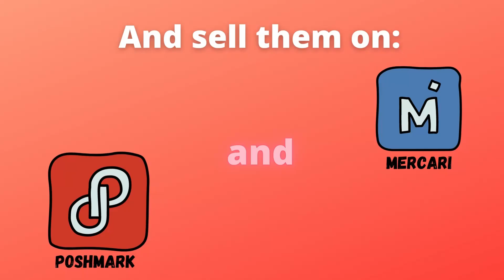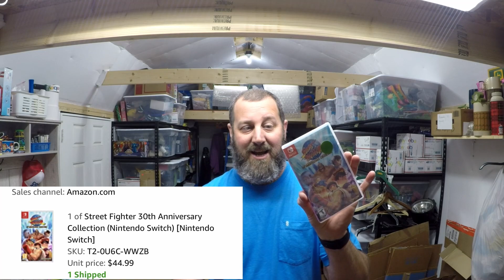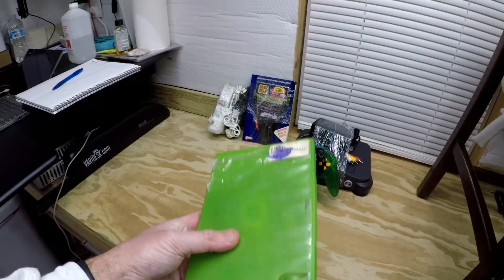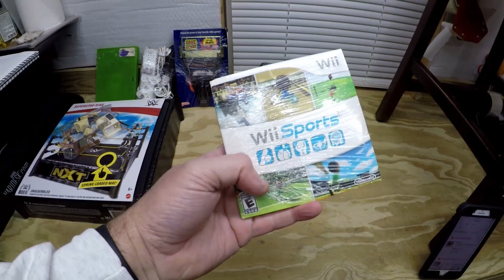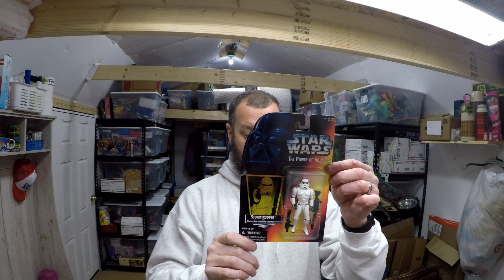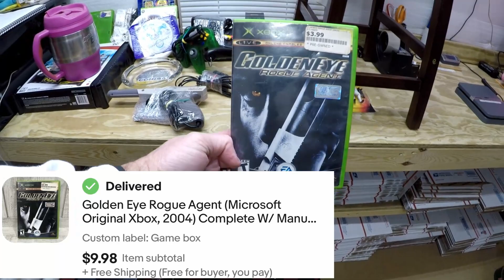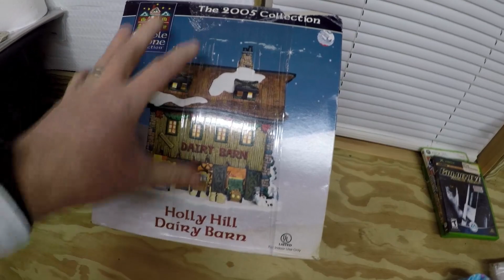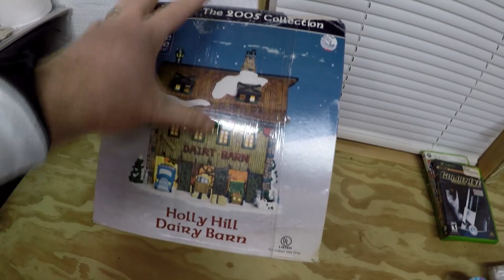Sell these video games on eBay and Mercari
Oh how I do love selling video games. Video games are some of the easiest items to ship. And they don't take up much space in your inventory either.

Our Amazon store front
8x8x4 shipping boxes
8x6x4 shipping boxes
Tabletop tape dispense & pen holder
Packing tape dispenser
Ebay packing tape
GoPro accessory kit
Shoulder bag for GoPro
1TB hard drive I use
Shoe cleaner
10”x13” clear poly bags
4”x4”x6” shipping boxes
Box resizer
1000 4”x6” thermal shipping labels

Bar Keeper’s Friend

Dr. Martens Wonder Balsam
20” photo light box
8.5x11 bubble mailers
Shipping scale
Yeti Nano microphone
GoPro Hero 9